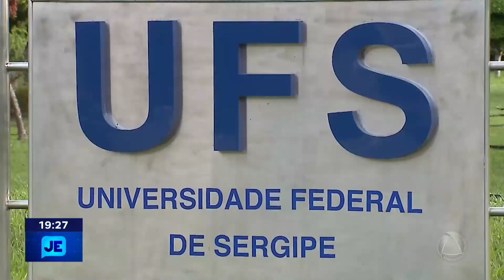Universidade Federal de Sergipe é eleita como uma das melhores do nordeste pela 2ª vez consecutiva